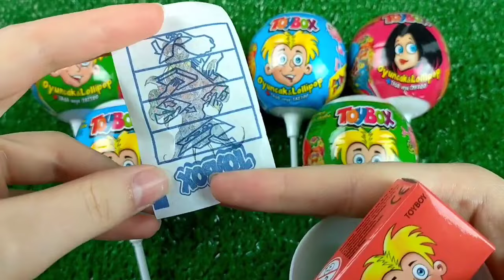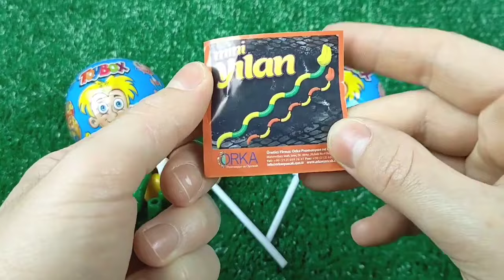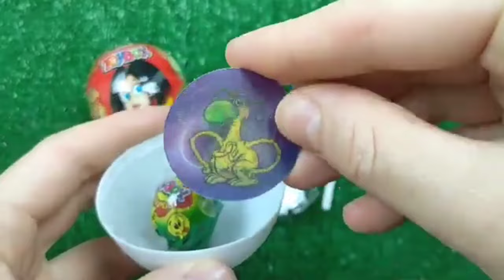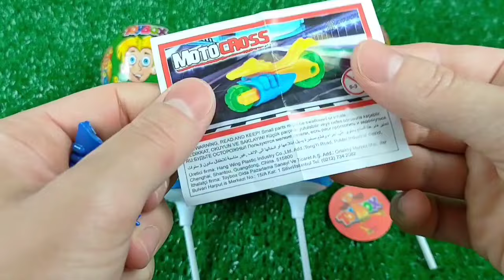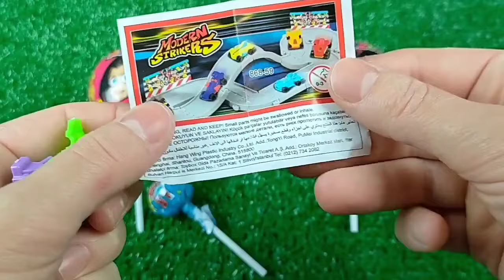ASMR BLACK Candy ENOKI MUSHROOMS BABY OCTOPUS TRUFFLE BLACK BEAN NOODLES 짜장불닭팽이버섯 트러플짜파게티 먹 MUKBANG